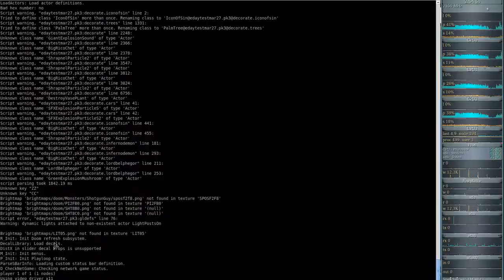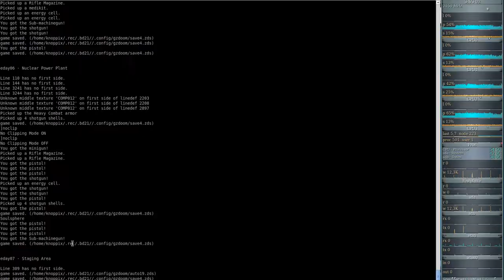Extermination Day - Realism Tactical Survival Horror Game 9000+ - Brutal Doom #06